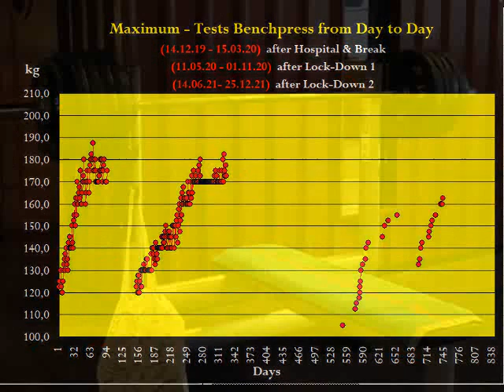Raw Benchpress - MaxTest - Masters 68+ - Walter Kurda - 2021